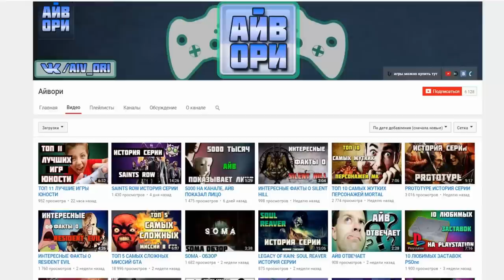ОТКРЫТИЕ КЕЙСОВ С ПОКЕМОНАМИ В MINECRAFT PIXELMON #14 | КЕЙСЫ КАК В CS GO!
ИНФОРМАЦИЯ ОБО МНЕ:
Оставь комментарий с вопросом под видео и я на него отвечу.